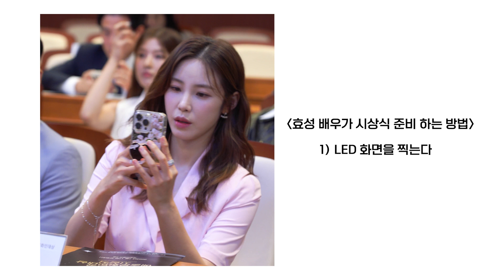[전효성] 시작이 좋은 엘리와 효성! 환영합니다♥ | 대한민국예술문화인대상 시상식 비하인드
❌개인채널의 다운로드 및 업로드를 허용하지 않습니다 ❌
📣영상 이미지 캡쳐 시 [에일리언컴퍼니] 출처를 남겨주세요🙂